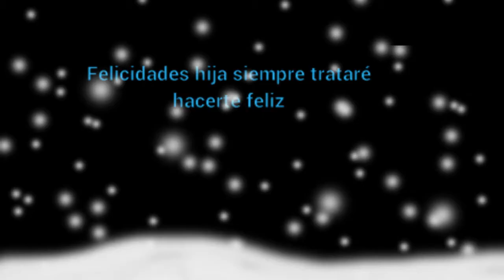Cumpleaños Leyla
8 años